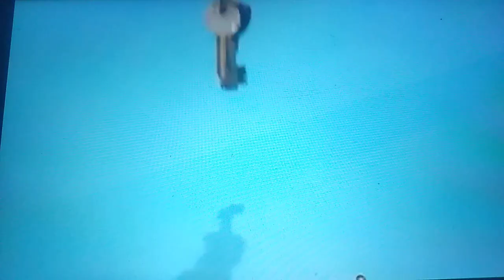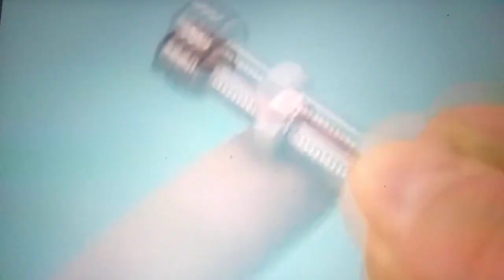best tricks 😀 the tips lifeheck tricks and tecnicas